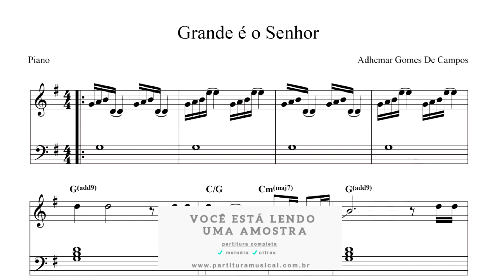Grande é o Senhor (Piano) Partitura Evangélica - Sheet Music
Compositores: Adhemar Gomes De Campos
Transcrição: Nestor Marangoni Junior

Tonalidade: original
Formato: PDF
Partitura:
melodias: ✔
cifras: ✔